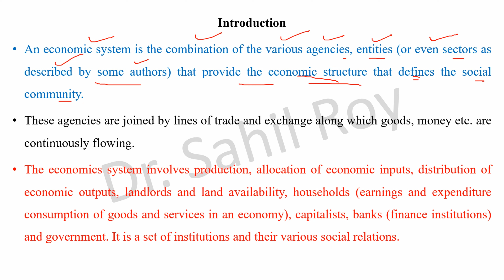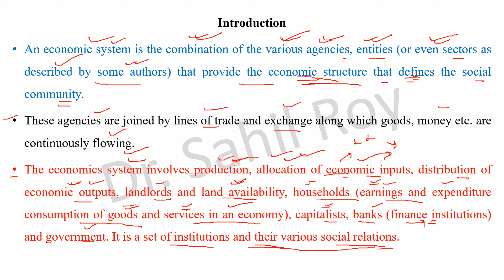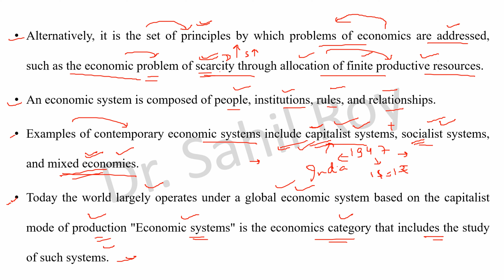Economic System | Capitalistic Economic System | Socialistic Economic System | Mixed Economic System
Economic System
Capitalistic Economic System
Socialistic Economic System
Mixed Economic System
Business Environment
Dr. Sahil Roy
Allahabad University

In this video topic which I have covered Allahabad University M.com Admission Test 2021 How to Prepare for B.com entrance Test 2021 ?